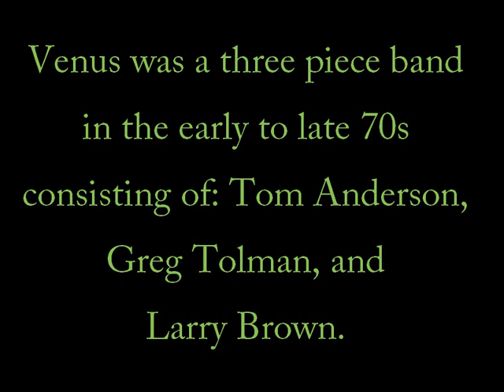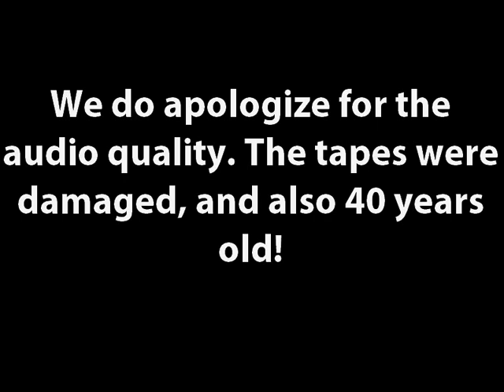Squeeze Box *VENUS*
No copy infractions intended.
 Venus was a 3 piece band based out of Escanaba, Michigan back in the early thru late 1970s. Venus covered a lot of top 40 hits along with some nostalgic rock and country . The band relied heavily on their strong 3 part harmonies, which at the time, was very rare in cover bands.
  These recordings were made on an old Channel Master 8 track cartridge tape deck and a home made mixer using 3 microphones. These recordings were made in about 1976 at a dive bar in Gladstone, Michigan named "The Arcadia Inn". These are live recordings made during the evening performance. As you will be able to hear, parts of the tapes were damaged over the years and restoration was not possible. Enjoy!!